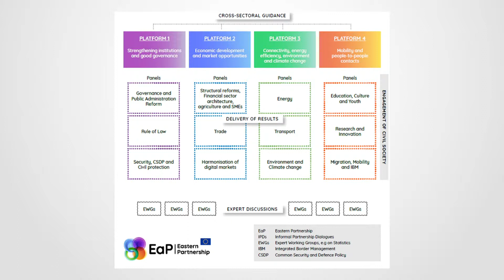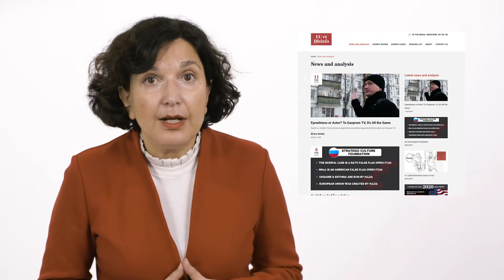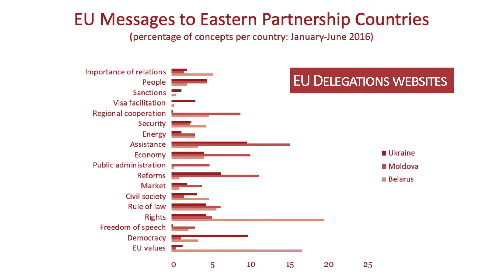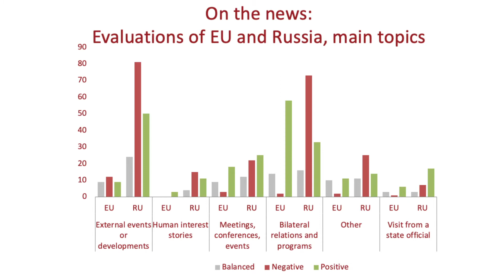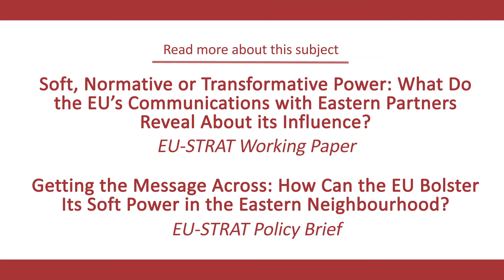Online Course (I) - Soft Power? How the EU communicates its policies in the Eastern neighbourhood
This video is part of the series of videos communicating the findings of the  EU-STRAT project: 'The EU and Eastern Partnership Countries: An Inside Out Analysis and Strategic Assessment'. EU-STRAT is a Horizon 2020 research and innovation collaborative project funded under grant agreement No. 693382. Leiden University is one of the partners and co-coordinating institution in the EU-STRAT project.

The video is presented by Professor Antoaneta Dimitrova of the Faculty of Governance and Global Affairs of Leiden University.